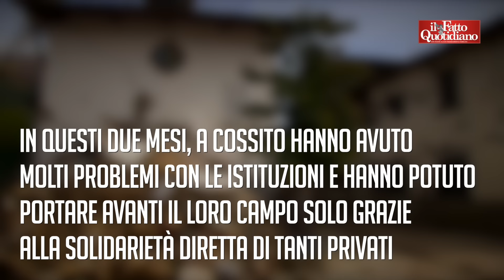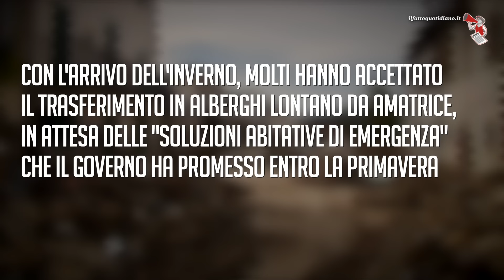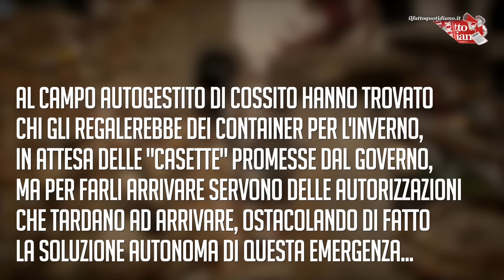Terremoto ad Amatrice, quelli che "ci arrangiamo". "Ma l'autogestione non piace a Protezione Civile